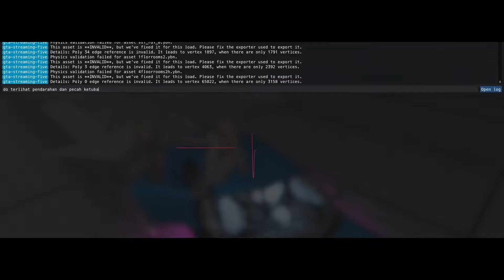PENDARAHAN DAN HARUS OPERASI? LAHIRAN? || HOPEFULLY ROLEPLAY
BTW  INI JUST RP JANGAN DIBAWA KE HATI YA , DRAMA YA DRAMA JANGAN DIBAWA KE HATI SAYANG...

THANKS UNTUK KLIK VIDEO INI ! JANGAN LUPA BACA DESKRIPSI YUK.
AKU HARAP KALIAN SENANG , DAN SELALU MENSUPPORT AKU.
XOXO..
(Gopay,OVO,Dana,Dll)
Channel streaming : CLunardi
Channel konten + kadang streaming : Christina Lunardi
Monitor    : Samsung + AOC G2490VX 144 Hz (double monitor)
Processor  : Intel core i7 8700
Memory     : DDR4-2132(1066 MHz) 16GB (2X8GB)
VGA        : NVIDIA GeForce GTX 1050 Ti
SSD        : ST2000DM006-2DM164
Headset1,2 : SADES Pink
Mic        : TAFFWARE BM 8000
Keyboard   : Razer Blackwidow 2009
Mouse      : DA GAMING MOUSE LUNA HONEY PINK
Webcam     : Logitech 1080pb